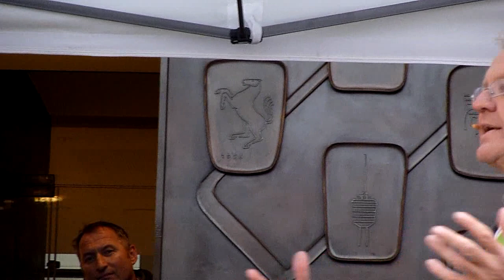1. Volksversammlung mit Ministerpräsident Kretschmann - Stuttgarter Marktplatz, 01.06.2011, Teil 4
Eine Sternstunde in Sachen Demokratie: die erste Volksversammlung mit dem grünen Ministerpräsidenten Winfried Kretschmann auf dem Stuttgarter Marktplatz am 01. Juni 2011. Jo Frühwirth führte, sehr präsent  moderierend, durch dieses von Hannes Rockenbauch und Gangolf Stocker  initiierte Experiment einer Wiederbelebung der altgriechischen "agorá".